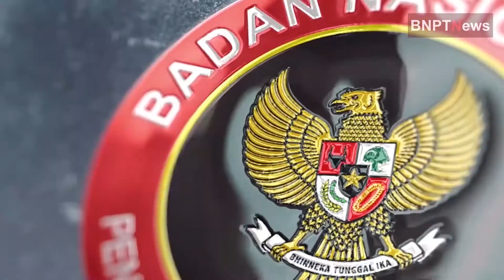RAPAT KOORDINASI DAN SILATURAHMI KEPALA BNPT DENGAN FORKOMINDA KABUPATEN POSO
Badan Nasional Penanggulangan Terorisme (BNPT) bersilaturahmi sekaligus melakukan koordinasi terkait program Sinergisitas Penanggulangan Terorisme bersama Forum Komunikasi Pimpinan Daerah (Forkopimda) Kabupaten Poso pada Rabu (12/8). Hadir dalam dialog tersebut Kepala BNPT, Komjen Pol. Dr. Boy Rafli Amar, M.H., Bupati Poso, Kol. Mar (Purn) Darmin Agustinus Sigilipu, Kapolres Kabupaten Poso, jajaran Kepala Dinas Kabupaten Poso, serta tokoh agama dan akademisi di wilayah Poso. Audiensi ini ditujukan untuk membahas program lanjutan Sinergisitas yang ada di Kabupaten Poso sekaligus mengevaluasi pelaksanaan program sehingga penanggulangan terorisme di wilayah lebih terencana, terpadu, sistematis, dan berkesinambungan.

Melalui UU No. 5 Tahun 2018, BNPT diamanatkan untuk melakukan koordinasi dalam berbagai program penanggulangan terorisme. Maka dari itu, dalam melaksanakan tugas dan fungsinya, BNPT kerja sama dengan seluruh stakeholders yang terkait dalam rangka penanggulangan terorsime di Indonesia.

Kemitraan yang dibangun BNPT direalisasikan melalui pembentukan tim Sinergisitas yang melibatkan 38 K/L, Pemerintah Daerah, tokoh agama dan masyarakat. Program yang dilakukan di Provinsi Sulawesi Tengah, Nusa Tenggara Barat, dan Jawa Timur terdiri atas kegitatan pembangunan fisik dan non fisik. Menurut Kepala BNPT, penanggulangan terorisme tidak semata-mata dilakukan dengan penegakan hukum saja, lebih dari itu pendekatan humanis atau yang dikenal dengan soft approach dapat menyentuh hati masyarakat, terutama kelompok teroris.